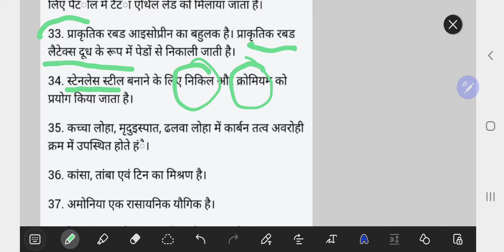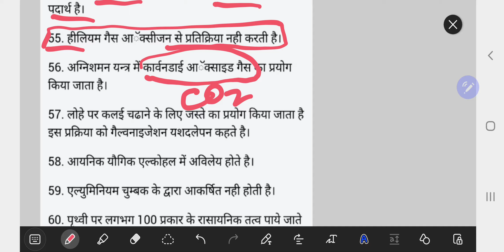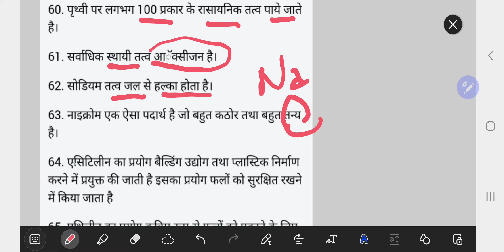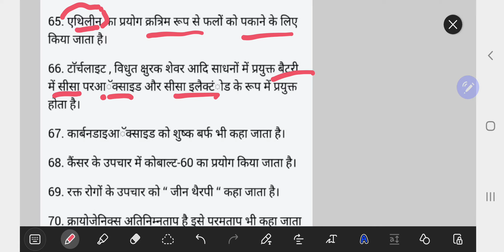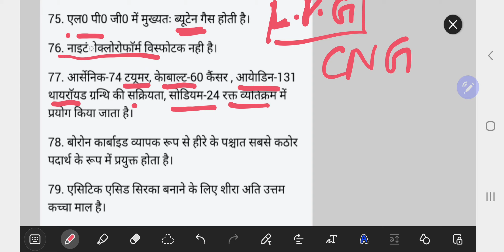Top 100 Chemistry Question For NDA, CHSL, CGL, CET, RRB